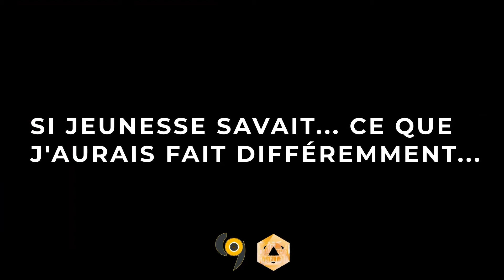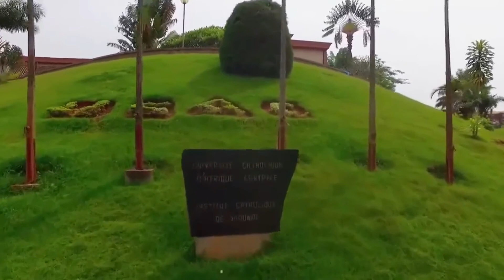Armand Nkenfack - Alumni UCAC (Interview Alumni)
Présentation aux jeunes étudiants africains partout dans le monde, les parcours d'anciens d'écoles avec leurs challenges, leurs difficultés et leurs réussites.(VIDEO DE MANUEL TEFAK ESSONO ALUMNI UCAC à qui nous disons un grand merci).